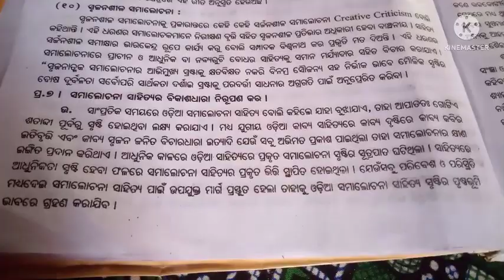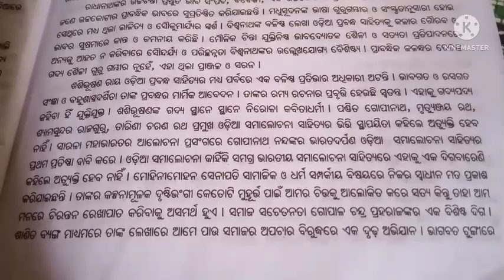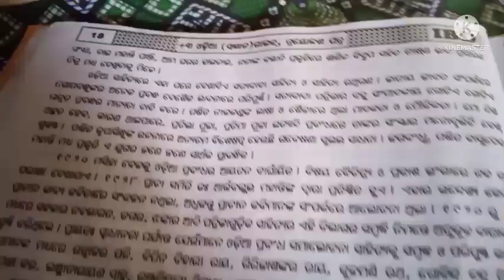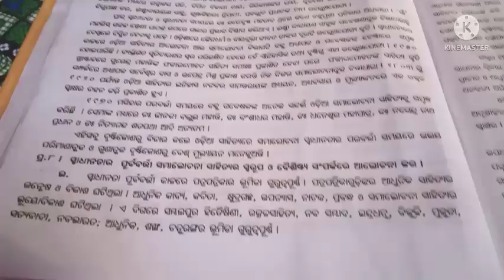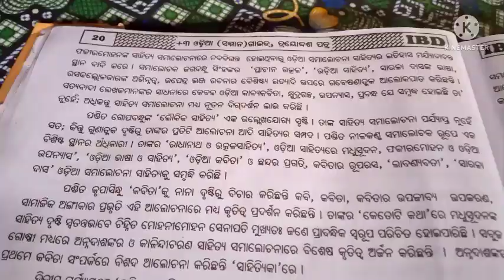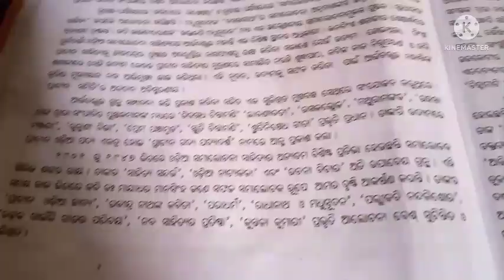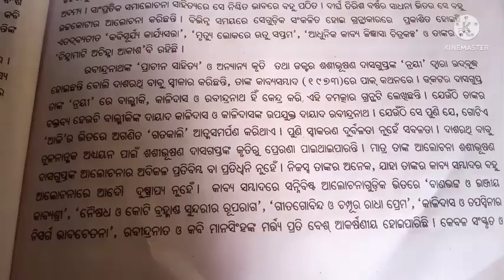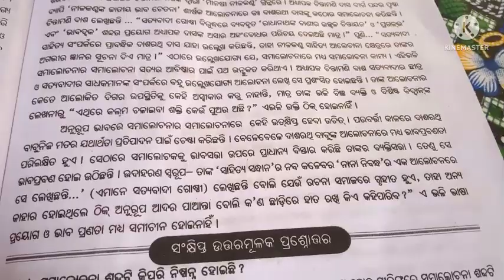+3 6th semester ODIA HNS ଆତ୍ମଜୀବନୀ, ଭ୍ରମଣ କାହାଣୀ